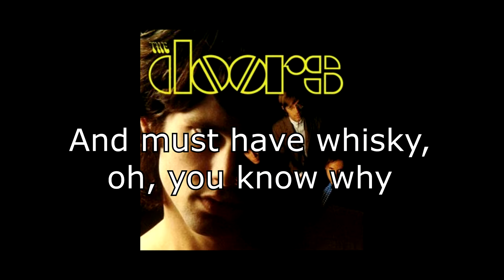Alabama Song (Whisky Bar) | The Doors + Lyrics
Alabama Song (Whisky Bar) (1967)
The Doors
From the album "The Doors" (1967)